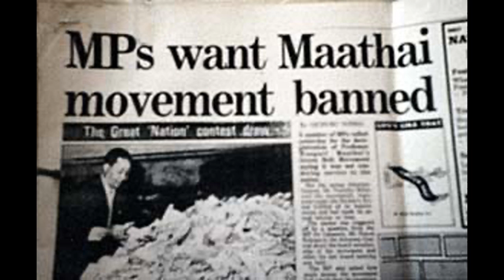April 2 2023 - Palm Sunday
Rev. Mary Dyer: “Via Dolorosa: Tourist or Pilgrim?:
Rise Up and Walk!”